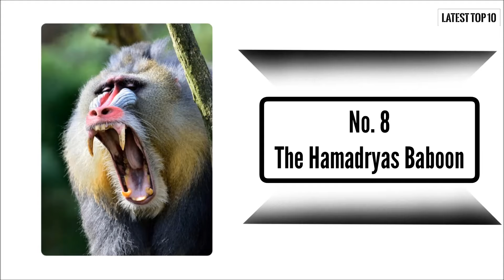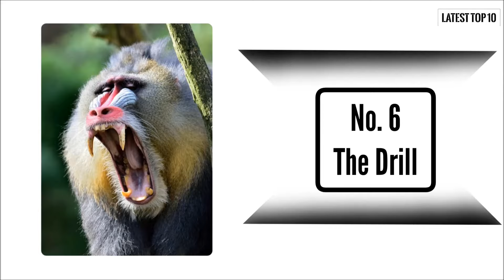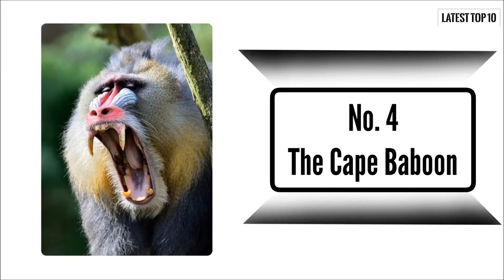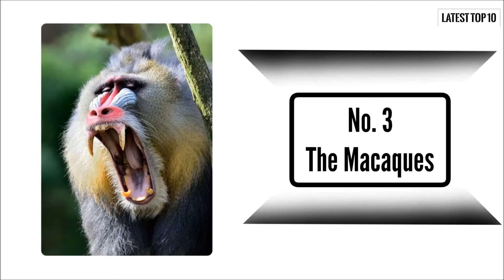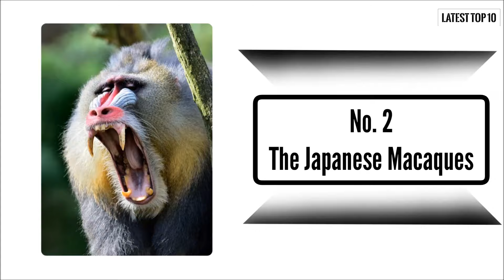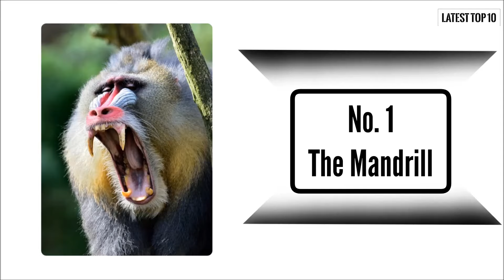Top 10 Most Dangerous Monkeys In the World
Today we going talk about some very smart yet very noisy and furious animals. well if you guessed it right we going to show you guys the top 10 most dangerous monkeys in the world.

Baboon are some of the world’s largest monkeys. There are five species of the baboon  monkeys — olive baboon (monkey), yellow, chacma(monkey), Guinea, and sacred (monkey) — scattered across various habitat in Africa and Arabia. The olive baboon is the most extensively distributed of the baboon family. The baboon, like other Old World monkeys, does not have a prehensile (gripping) tail — meaning their tails are not used as a hand — but they are still able to climb when necessary. They all have dog-like noses, powerful jaws, sharp canine teeth, and thick fur. Males have a longer mane around the neck, called a ruff.
Baboons are the world's largest monkeys, according to National Geographic. From head to bottom, baboons grow to 20 to 34 inches (61 to 86 centimeters) and their tails add an additional 16 to 23 inches (43 to 58 cm) to their length. They weigh about as much as a human child — 33 to 82 lbs. (22 to 37 kilograms).
Baboons are only found in a very specific area of the world: Africa and Arabia. Four species, the chacma, olive, yellow and Guinea, live in the savannas. Others live in other semi-arid habitats, though some baboons can sometimes be found in tropical forests. The Hamadryas baboon lives in the hills along the Red Sea.
Unlike other monkeys, baboons stay on the ground much of the time. They do sleep, eat or keep watch in trees, though.
Baboons are very social creatures. Groups of baboons are called troops, and a troop can contain dozens to hundreds of members. The largest troops have up to 300 members, according to the African Wildlife Federation. Troops groom, sleep and protect each other.
Young baboons in the troop will also play together. Games include wrestling, swinging from vines and chase.
A dominant male usually runs the troop. Males are usually ranked in dominance by age and size while females are usually ranked by birth order.
As omnivores,  baboons eat a wide array of meats and plants.  Typical Foods in a baboon's diet include grasses, fruits, seeds, roots, bark, rodents, birds and the young of antelopes, sheep and other mammals. They even eat other monkeys. Sometimes baboons make pests of themselves by eating crops nearby their homes. Papio anubis (olive baboon)
Papio cynocephalus (yellow baboon)
Papio hamadryas (Hamadryas monkey baboon)
Papio kindae (Kinda baboon)
Papio papio (Guinea baboon)
Papio ursinus (chacma monkey)

Note; - Full Credit to Owners. All Images, Picture, Music show in the video belongs to the respected owners.